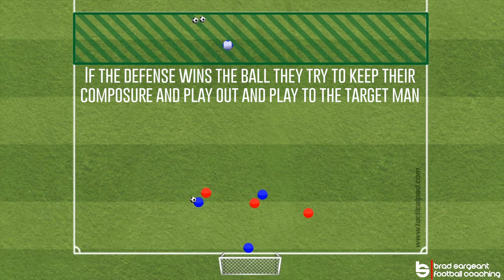Football defending drill 2v3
Great drill for developing defending when against an overload and to keep composure to retain possession and play out from the back.